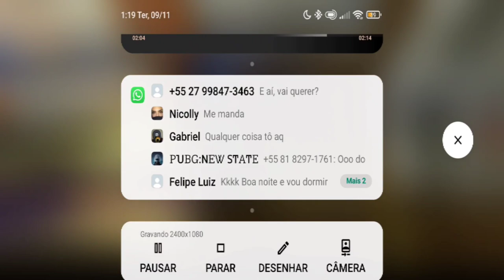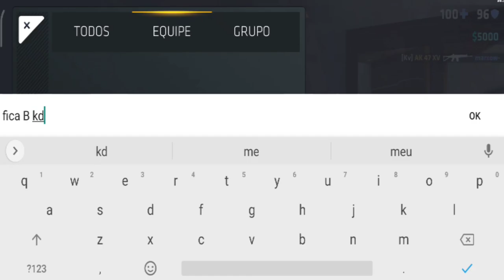CRITICAL OPS | essas DICAS vão te fazer jogar melhor ainda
Vídeos e lives de Critical Ops

Aparelho: Redmi note 9s (6/128)

Idade: 17
sfi - RJ

Senttings:
X 3.0
Y 1.4
Acele 11%

4 dedos

Mira: 37%

Parceria:

Valorant , valorant mobile, csgo para celular
Critical Ops Highlights, critical ops atualização.